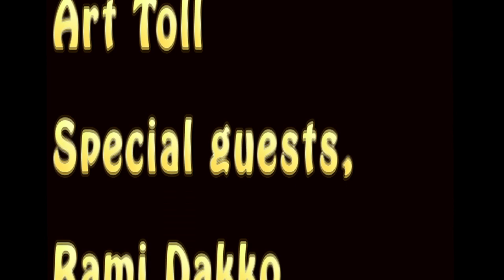CigarTIME TV - Hoyo De Monterrey Excalibur I - 6/5/19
Join our panelists on tonight's episode of CigarTIME TV along with our special guest Rami Dakko as they discuss the Hoyo De Monterrey Excalibur I cigar and all things Cigar related.